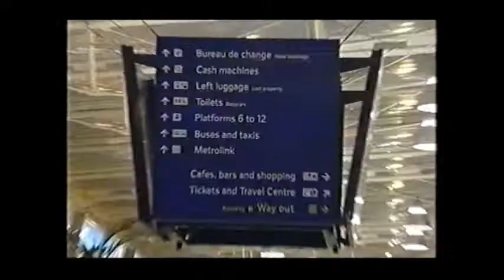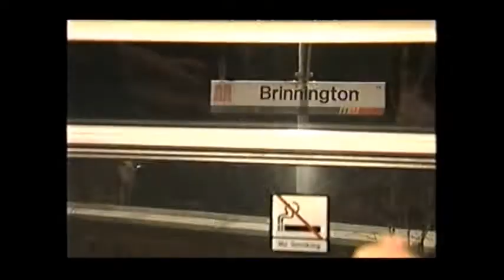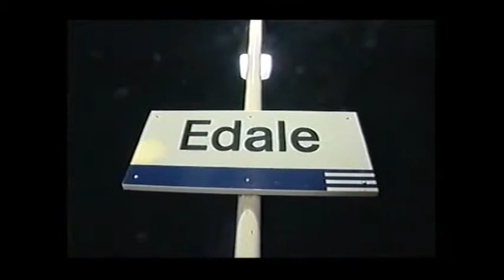The Edale Cajun Folk Train!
The "Edale Cajun Folk Train", as featured in the BBC1 "Inside Out" series way back in February 2003 - and my only ever appearance on television to date, in the guise of a somewhat drunken Cajun fiddler!

When I used to live in Manchester, for many years I played fiddle with a local group, still going strong, known as the "Cajun Specials" and one of our main gigs of the year was the utterly surreal "Edale Folk Train", which basically featured a live band, playing all manner of folk music from all corners of the world, to a captive audience of utterly bemused passengers on the train from Manchester Piccadilly to Edale!

After playing wonderfully raucous Cajun music whilst getting sloshed on the train from Manchester, we would then alight to play another gig at the Edale Rambler pub , get even more sloshed, before staggering back to do yet another gig on the return train to Piccadilly - enjoy!